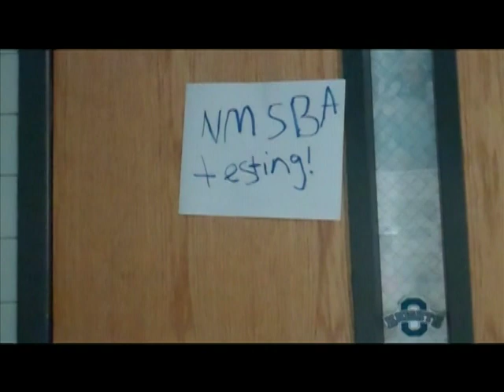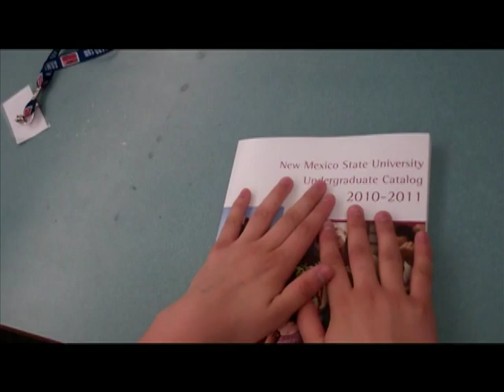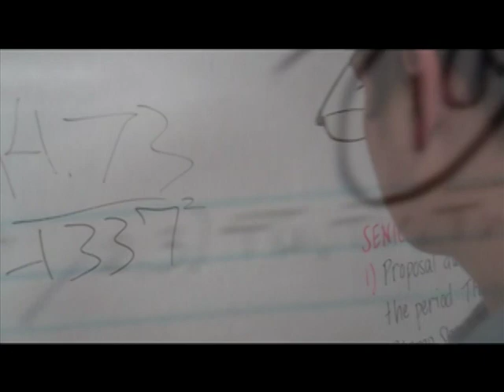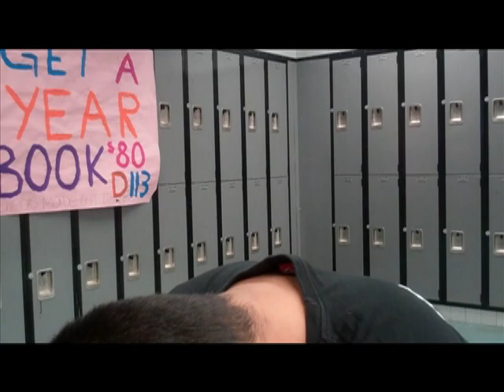VTS_01_1.VOB